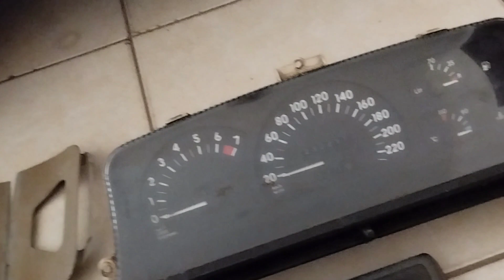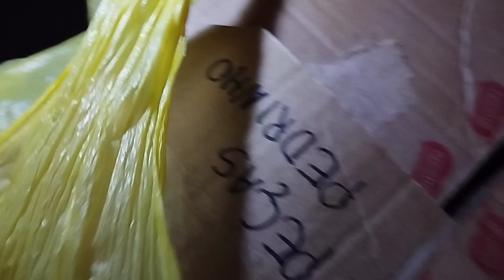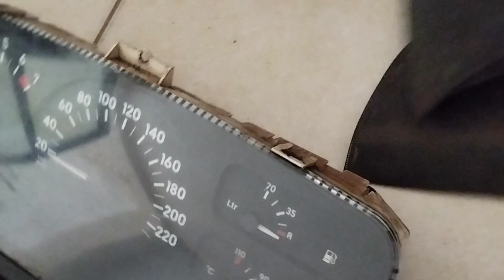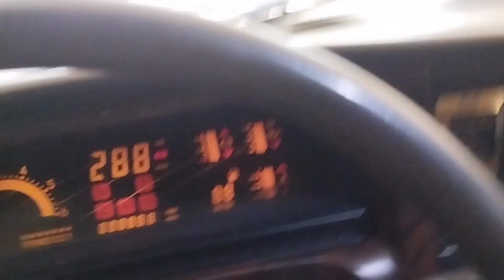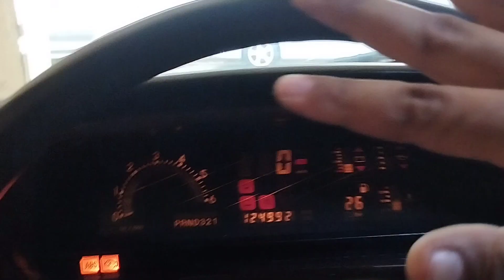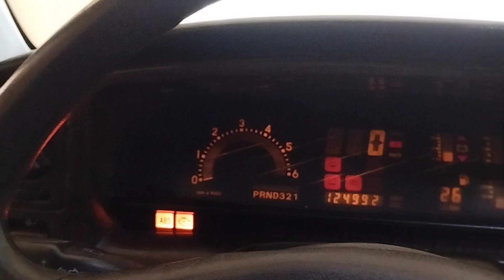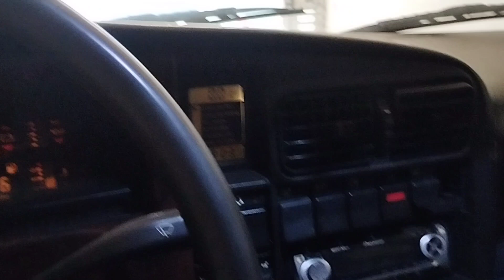Comprei um lote de peças de acabamento pro Omega